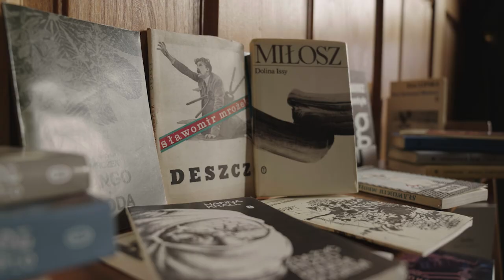Wydawnictwo Literackie ma 70 lat!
Oto nasz jubileuszowy film! 💙 Zaledwie kilkadziesiąt sekund, a udało nam się przedstawić w nim wszystko, co dla nas najważniejsze: cudowne książki, wydane dawno temu, jak i te całkiem nowe, autorki i autorów, którzy powierzają nam swoje dzieła, a także Was, drogie czytelniczki i  czytelnicy. WL to w końcu nie tylko oficyna wydawnicza, to przestrzeń, w której wspólnie przeżywamy spotkanie z literaturą. Przestrzeń można też potraktować bardzo dosłownie – to ściany naszej siedziby przy ul. Długiej 1 w Krakowie z globusem na samym szczycie wieży.
Świętujemy jubileusz 70-lecia!
Za produkcję filmu dziękujemy Delikatesom Filmowym. Partnerami jubileuszu Wydawnictwa Literackiego są: KBF, Kraków Miasto Literatury UNESCO i portal Lubimyczytac.pl.